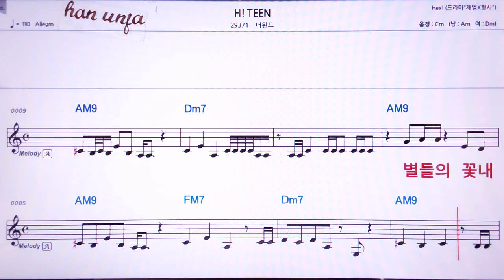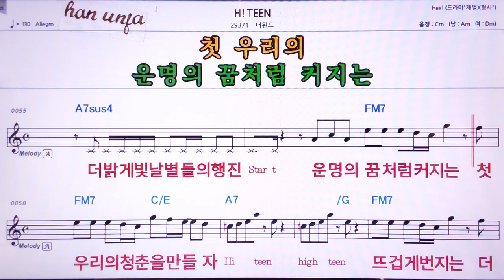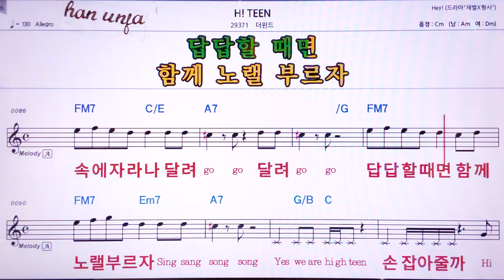💖H! TEEN/더윈드 👍MR,노래방, 악보, 코드,Karaoke With Sheet Music